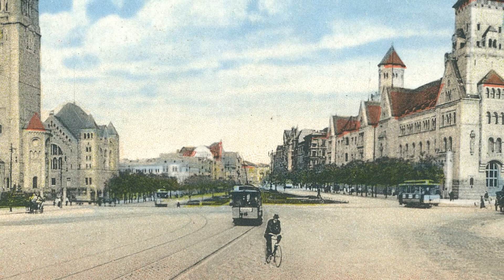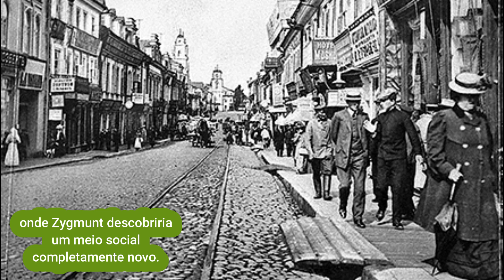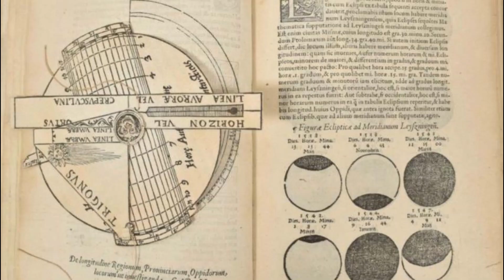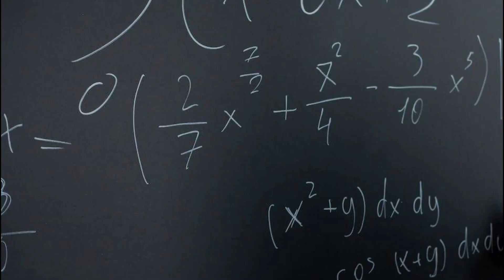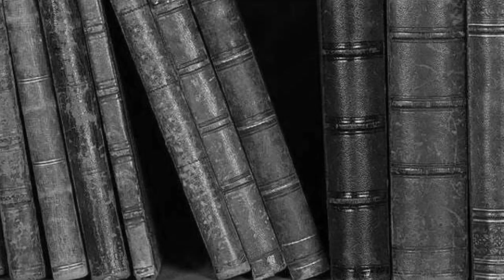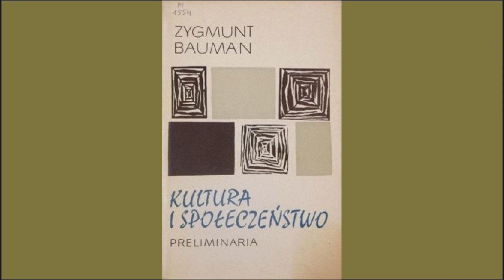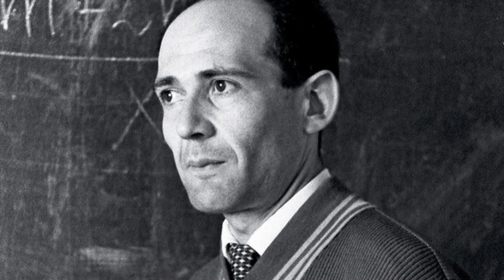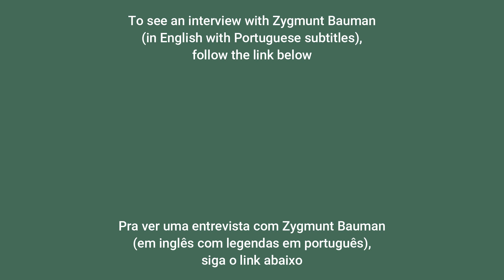Zygmunt Bauman and the Vodyanoy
Biography of Zygmunt Bauman. The legend of the Vodyanoy.